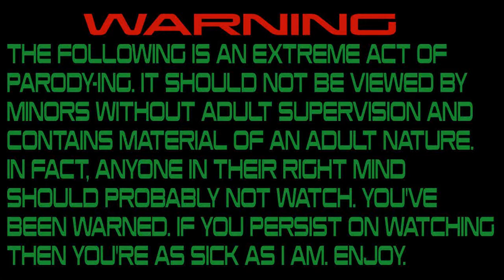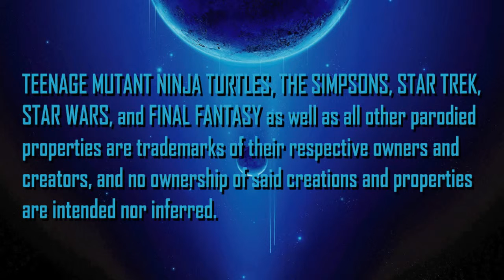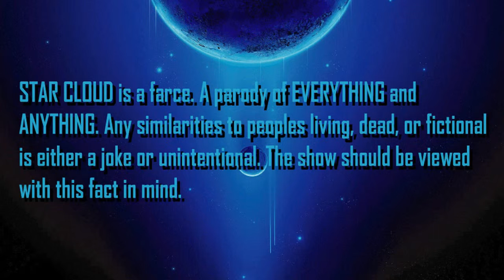Star Cloud Episode II Part III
I've decided to star uploading the Star Cloud episodes here in parts because people seem to like their vids in small portions. So here you go!

Episode II
Driving Mr. Queasy
Part III

The father of the first officer has some sage advice for the crew!

Copyright Cosmic Fantasies Studios 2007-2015